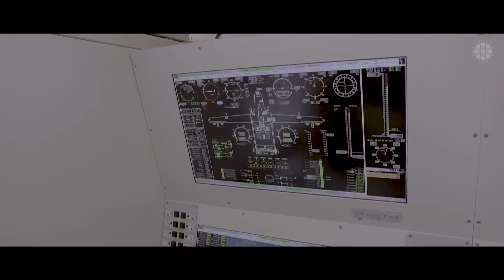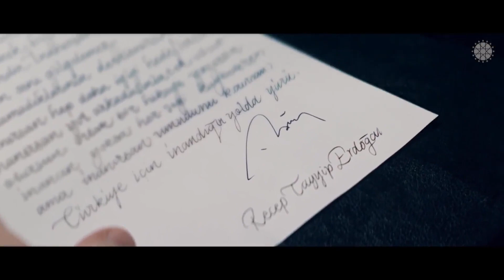Cumhurbaşkanı Erdoğan ve Özbekistan Cumhurbaşkanı Shavkat Mirziyoyev Basın Toplantısı 29.03.2022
Cumhurbaşkanımız Recep Tayyip Erdoğan ve Özbekistan Cumhurbaşkanı Shavkat Mirziyoyev'in Ortak Açıklamaları 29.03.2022